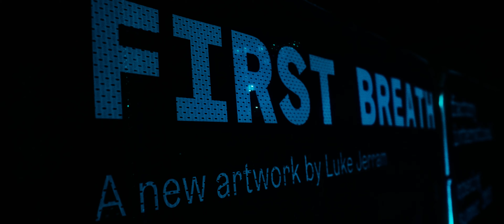A Column of Light for "First Breath" | Factory International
At the beginning of 2023, we supported British artist Luke Jerram in his "First Breath" art installation outside Factory International, a landmark new cultural venue in Manchester, opening later this year.